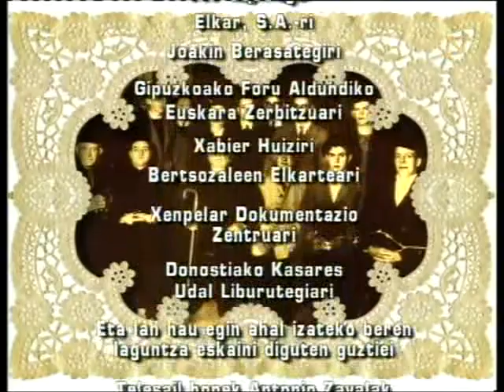01 Nolako trapua